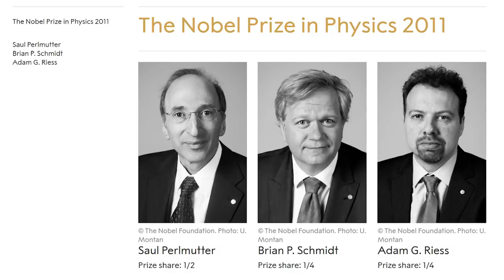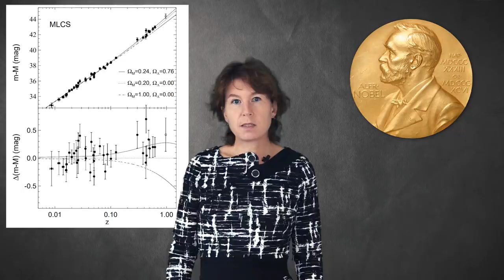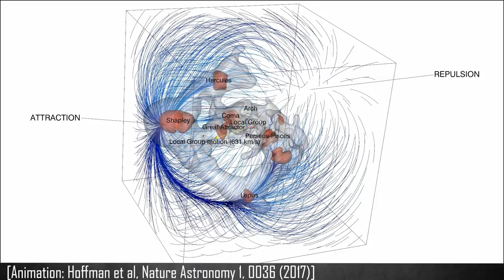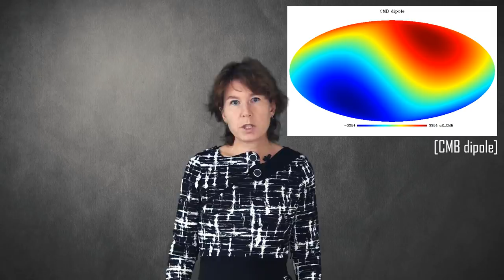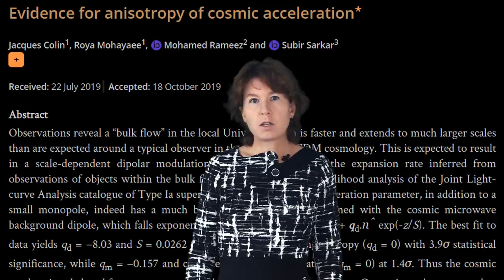Dark Energy might not exist after all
Correction to what I say at 5:26 mins: The supernovae that Permutter & Riess used were not all from the same direction of the sky, but the low-redshift ones were in one direction, while the high-redshift ones were in the other direction. So, same problem (skewed sample), same conclusion (they couldn't tell)  but slightly different reason. Sorry about that blunder, I misread a figure.

Last week I told you what dark energy is and why astrophysicists believe it exists. This week I want to tell you about a recent paper that claims dark energy does not exist!

Dark energy determines the ultimate fate of our universe. If dark energy is real, the universe will expand faster and faster until all eternity. If there’s no dark energy, the expansion will slow down instead and it might even reverse, in which case the universe will collapse back to a point.

I don’t know about you, but I would like to know what’s going to happen with our universe.

The paper I am talking about is this one

The original Nobel-Prize winning paper is here